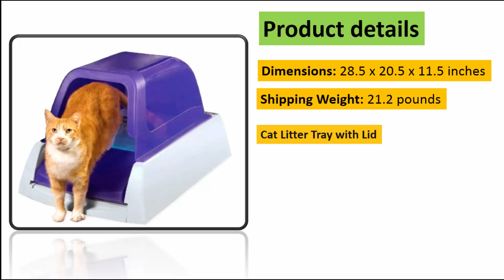Best Self-Cleaning Box For Cats - Best Self Cleaning Litter Boxes 2018 !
This Video I Will Show You Best Self-Cleaning Box For Cats !

I hope that This video is very helpful For every Pets Lovers.

So Watch this Video And enjoy..

Please do not forget to susbscribe my channel .